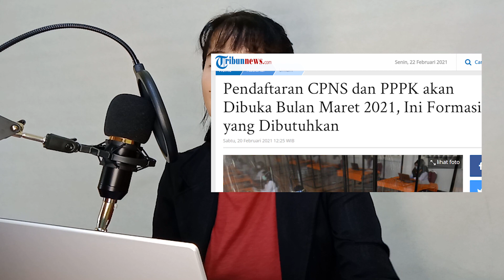Lolos Tes CPNS 2023 di Kementerian Perhubungan | Domas Dody Cerita Pengalamannya di CPNS tahun 2019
Di video kali ini, Domas Dody mau "Cerita Pengalamannya Lolos Tes CPNS 2019 di Kementerian Perhubungan Pusat Jakarta.
Disini Dody bakal jelasin mulai dari Informasi bukaan firmasi CPNS sampai ke teknis ujian nya, ada berapa aja dan gimana cara ngerjainnya.
Dody juga bakal share Link Web resmi kalo nanti ada Recruitment CPNS lagi di Tahun ini.

Gak cuman itu, Dody juga bakal share jurus jitu agar kalian bisa Lolos Tes CPNS 2019 di Kementerian Perhubungan dengan cara-cara yang simpel dan mudah dipahami.

Simak terus video "Cerita Pengalaman Lolos Tes CPNS 2019 di Kementerian Perhubungan | Domas Dody di Ruang Ms. Dinda" ya temen-teman, tonton sampai habis, jangan di skip ya. Seru lhoo ;)

Untuk kalian yang mau mengikuti TES CPNS Tahun ini, aku doain bisa LOLOS semua test nya dan bisa diterima di Instansi yang kalian inginkan. Amin...

Good luck :)

Instagram Ms. Dinda

- Cara Membuat CV dan Resume Dalam Bahasa Inggris Dijamin Tembus HRD | Free Template CV dan RESUME

Hello there! I'm Dinda, I'm an english teacher. Recently, I've been finding myself getting into the habit making videos and sharing knowledge of using English for Indonesian speakers. Thank you for stopping by and I hope you enjoy my videos.

Cerita Pengalaman Lolos Tes CPNS 2019 di Kementerian Perhubungan | Domas Dody di Ruang Ms. Dinda
lulus ujian cpns
tips lolos ujian cat cpns